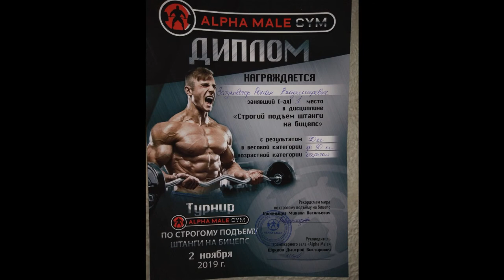строгий подъем на бицепс 2019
строгий подъем на бицепс  2019  официально 70 кг, после соревнований попробовал 72.5, успешно. собственный вес 85.7  буду дальше развиваться в этом направлении
Sound Track (i'm autor) : Roman Z - Outside